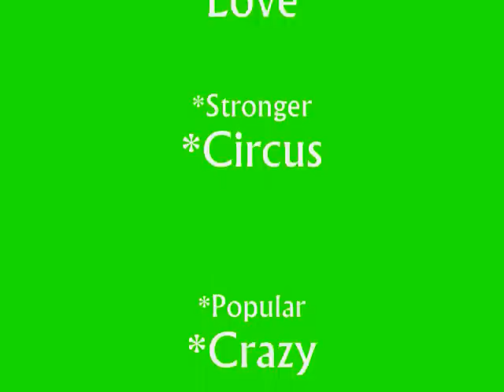Twilight Character Theme Songs!!!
I know everyone makes these but mine is kinda unique so here are my choices.
Bella~ Crush~ David Archuleta~ At the hospital in Pheonix, Bella tells her mom that her love for Edward is just a crush. Obviously a lie.
Edward~ Animal I Have Become~ Three Days Grace~ This song made me think of Jacob but not in Twilight so, I didn't use it for him. Edward doesn't want to be what he is and he thinks that he is a monster so this song fits him well.
Jacob~ Do You Want To Know A Secret?~ The Beatles~ Jacob tells Bella that Edward might be a vampire.
Carlisle~ Like a Surgeon~ Weird Al~ The title is kinda obvious. HE IS A DOCTER PEOPL!!!
Esme~ All You Need Is Love~ The Beatles~ Esme is very compassionate and loving so this worked.
Emmett~ Stronger~ Britney Spears~ This song just screamed, "EMMETT!!!" at me considering that he is the stongest Cullen.
Rosalie~ Circus~ Britney Spears~ Rosalie is just Beee-eeee-aaaa-youuuuu-tiful and it just seemed very Rosalie-ish to me.
Alice~ Popular~ Wicked Soundtrack~ Alice loves making people over and that is pretty much what this song is about.
Jasper~ Crazy~ Aerosmith~ Jasper wants human blood so much that it makes him crazy.
Let me know if you want me to do New Moon Themes and give me ideas.
Rate, comment. favorite, and subscibe!
~Paige Cullen